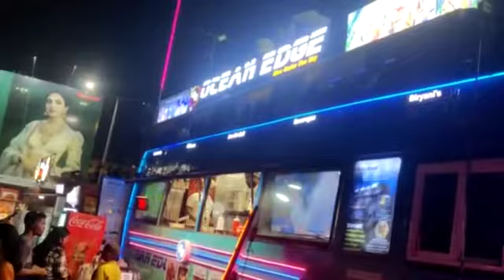public request for Churaliya Hindi Song | streetbusking pulsetheory (Band)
HELLO,
Greetings!!!
We as a Band and Buskers Appreciate more help towards needy with various ways may be by Donations or Events!!!
With all your good deeds and support you can help us with your contribution towards the needy!!!
Phone Pay/ GPay @ 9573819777 or can use the scanner image.
Kindly do share the screenshot once you do your valuable contribution towards Smiles 😊
Please do forward it among your friends and family too for a noble cause🤗

With all best hopes!!!

I'm on Instagram as @jaygoswamiondrums. Install the app to follow my photos and videos.